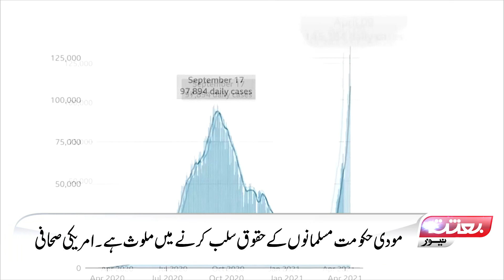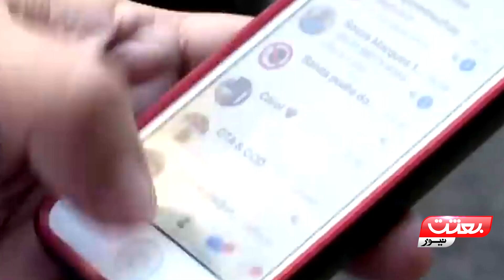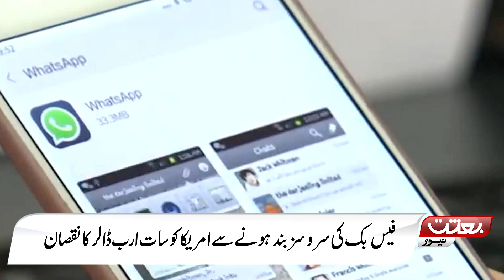Bethat News Bulletin | 05 October 2021